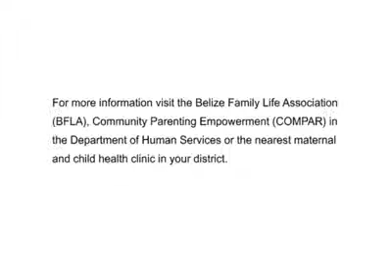Purposeful Parenting 9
Did you know that breastfeeding also benefits you?